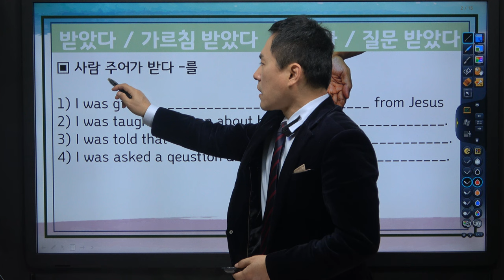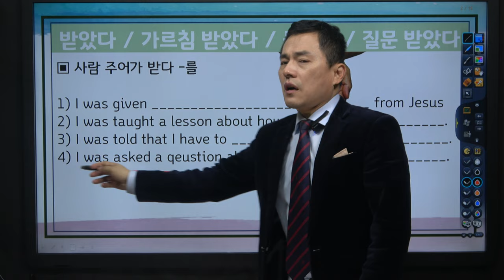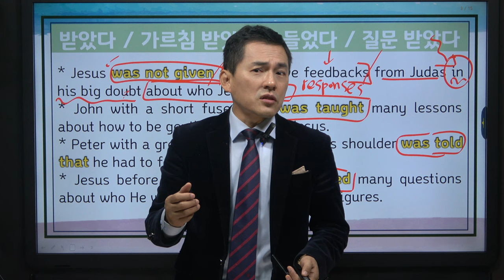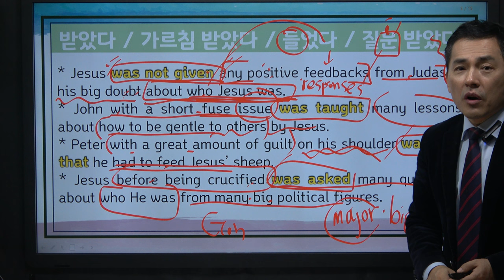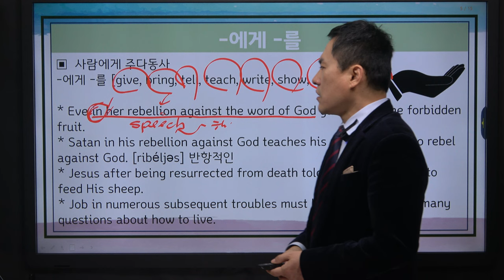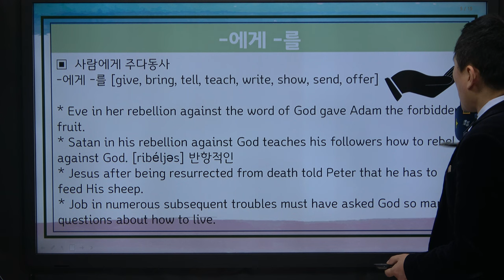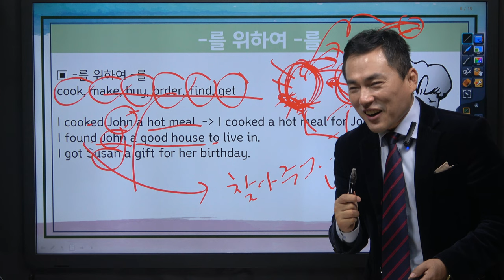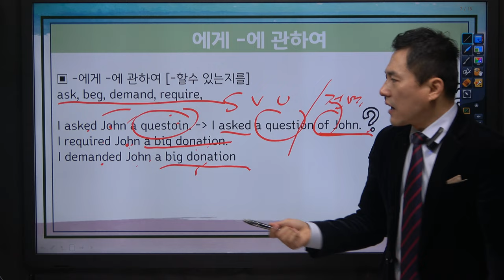성경 영어 [BIBLE ENGLISH] 믿음으로 정복하는 영어 16강